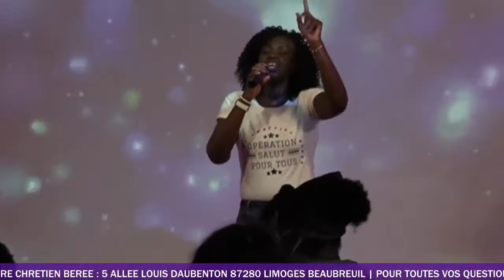DIEU EST GRAND | J'AI FAIT LE TOUR DU MONDE | JESUS LE PLUS BEAU DES NOMS | QUEEN MELISSA LOUBA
J'ai reçu le mandat de lever une génération de femmes restaurées dans leur identité, guéries de leur passé, transformées par la puissance de Dieu et au service du Seigneur dans leur sphère d'influence. Des Queens qui règnent dans leur territoire spirituel et impactent positivement leur monde.
Ca passe par l'accueil, l'écoute, le conseil, la prière, l'accompagnement ou le coaching  et la formation. Quelque soit le domaine ou le secteur d'activité, en présentiel ou en distanciel.

TELECHARGEMENT
Likez 👍
Partagez📣
Commentez ✏